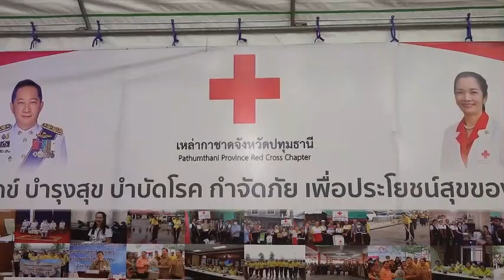ปทุมธานี ผู้นำท้องถิ่นร่วมประกวดร้องเพลงลูกทุ่งพร้อมแด๊นซ์เซอร์แบบจัดเต็มช่วยการกุศลงานกาชาด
ปทุมธานี ผู้นำท้องถิ่นร่วมประกวดร้องเพลงลูกทุ่งพร้อมแด๊นซ์เซอร์แบบจัดเต็มช่วยการกุศลงานกาชาดเมืองปทุมฯ
ที่บริเวณสวนเทพปทุมเฉลิมพระเกียรติ หน้าศาลากลางหลังเก่า ตำบลยางปรอก อำเภอเมือง  จังหวัดปทุมธานี นายภาสกร บุญญลักษม์ ผู้ว่าราชการจังหวัดปทุมธานี เป็นประธานมอบรางวัลผู้แก่ผู้เข้าร่วมการประกวดร้องเพลงท้องถิ่นท้องที่ ภายใต้งานของดีเมืองปทุมธานี และงานกาชาด ประจำปี 2567 โดยมี นางบุษบา บุญญลักษม์ นายกเหล่ากาชาดจังหวัดปทุมธานี และนายอำเภอทั้ง 7 อำเภอ หัวหน้าส่วนราชการ ผู้นำท้องถิ่น และประชาชนร่วมชมการประกวดร้องเพลงลูกทุ่งพร้อมแด๊นซ์เซอร์แบบจัดเต็มช่วยการกุศล
บรรยากาศภายในงานมีประชาชนเข้าเที่ยวชมงานจำนวนมาก มีร้านค้ากว่า 300 ร้านให้ประชาชนได้พาครอบครัวมาเที่ยวของซื้อของกินของรับประทานที่หลากหลาย ในส่วนของการประกวดร้องเพลงท้องถิ่นท้องที่ ตัดสิน ชายและหญิง ประกอบด้วย นายประสิทธิ์ วงศ์สุวรรณ ผู้ช่วยผู้ใหญ่บ้านหมู่ 1 ตำบลหลักหก อำเภอเมืองปทุมธานี , นายสุนันท์ ไวยเมธี กำนันตำบลกระแชง อำเภอสามโคก , นายวิโรจน์ ผอบสวรรค์ ผู้ช่วยผู้ใหญ่บ้าน หมู่ 7 ตำบลคลองสาม อำเภอคลองหลวง , นายนุกุล นามปราศรัย สารวัตรกำนัน ตำบลนพรัตน์ อำเภอหนองเสือ , นางธนพร อิษฎานนท์ ผู้ใหญ่บ้านหมู่ 1 ตำบลหลักหก อำเภอเมืองปทุมธานี , นางสาวเกษรินทร์ เกตุราม แพทย์ประจำตำบลลำผักกูด อำเภอธัญบุรี , นางจิราพร ยิ้มแย้ม ผู้ช่วยผู้ใหญ่บ้านหมู่ 12 ตำบลคลองสาม อำเภอคลองหลวง และ นางธัญญ์รวี มณีโชติจิรภัทร์ ผู้ช่วยผู้ใหญ่บ้านหมู่ 2 ตำบลคลองพระอุดม อำเภอลาดหลุมแก้ว ผู้ชนะเลิศได้รับเงินรางวัล 10,000 บาท พร้อมถ้วยรางวัล และรางวัลขวัญใจมหาชนที่ได้จากจำนวนพวงมาลัยที่ประชาชนซื้อมามอบให้ผู้เข้าแข่งขัน
โดยรายได้จากการขายพวงมาลัยมอบให้กาชาดใช้ในกิจกรรมสาธารณกุศล ประชาชนเข้าร่วมชมและเชียร์นักร้องซึ่งเป็นตัวแทนของฝ่ายปกครอง และตัวแทนขององค์กรปกครองส่วนท้องถิ่นแต่ละอำเภอส่งเข้าร่วมแข่งขันประชันเสียงร้อง ในเวทีการประกวดร้องเพลงไทยลูกทุ่ง ที่ต่างขึ้นเวทีมาโชว์พลังเสียงในเพลงที่ตัวเองถนัด ที่สร้างสีสันและความสนุกสนานให้กับผู้เข้าร่วมชมและเชียร์ ที่มีชาวบ้านจากทุกอำเภอมาร่วมชมและเชียร์กันอย่างคึกคักจนล้นที่นั่งที่จัดเตรียมไว้ให้กองเชียร์ ร่วมถึงกองเชียร์ที่ออกมาเล่นรำให้กำลังใจถึงหน้าเวที
ด้าน นายภาสกร บุญญลักษม์ ผู้ว่าราชการจังหวัดปทุมธานี กล่าวว่า ขอบคุณทุกภาคส่วน องค์การปกครองท้องถิ่น ปกครองท้องที่ กำนันผู้ใหญ่บ้าน แพทย์ประจำตำบล ที่ร่วมมือกันเราช่วยกาชาด กาชาดช่วยเรา วันนี้เป็นโอกาสที่ดีเป็นวันสุดท้ายที่ได้ประกวดร้องเพลงเป็นไปด้วยความสนุกสนาน มีประชาชนเข้ามาร่วมรับชมรับฟังและให้กำลังใจผู้เข้าแข่งขันร้องเพลงจำนวนมาก ทุกคนเต็มไปด้วยรอยยิ้มทั้งกองเชียร์ทั้ง 7 อำเภอ จากการที่เราได้จัดงานของดีเมืองปทุมฯ และงานกาชาด ประจำปี 2567 เท่าที่ดูตั้งแต่วันแรกที่จัดงานเลยมีเสียงตอบรับจากพี่น้องประชาชนผู้เข้าร่มงานอย่างคับคั่งเลยที่เดียว ถือว่าเป็นไปตามวัตถุประสงค์ที่ได้ตั้งไว้ รายได้เพื่อเป็นทุนดำเนินกิจกรรมสาธารณกุศล ช่วยเหลือผู้ประสบสาธารณภัยต่าง ๆ ในจังหวัดปทุมธานี.